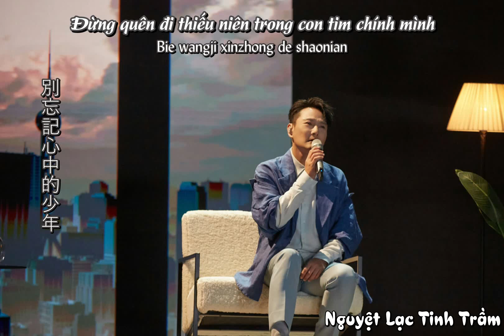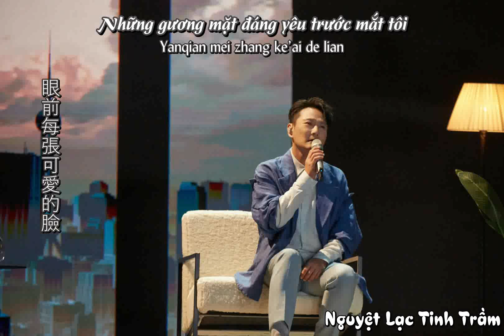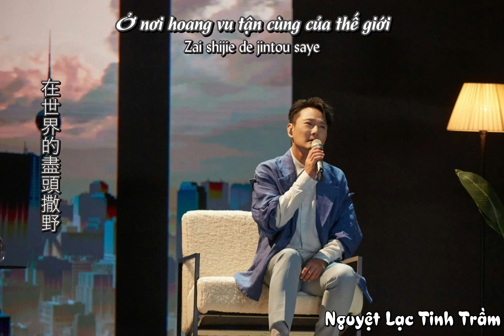[Vietsub][Audio - Pinyin][Trương Tín Triết] - Thiếu niên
💕 Song : Thiếu niên (少年)
💕 Trình bày : Trương Tín Triết
💕 Bản gốc : Châu Hoa Kiện
💕 Show : Tiếng ca còn mãi - Season 2 - Bảo đảo - Ep cuối - Đêm Thịnh Điển
💕 Cre video : MangoTV
💕 Sub - Encode - Time - Typeset : Panda
💕Bản Vietsub thuộc Nguyệt Lạc Tinh Trầm